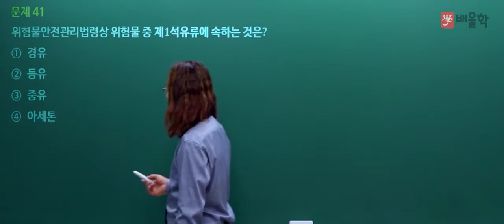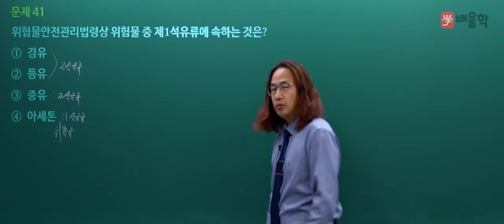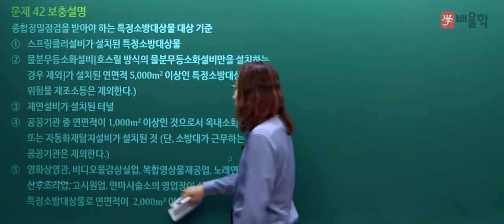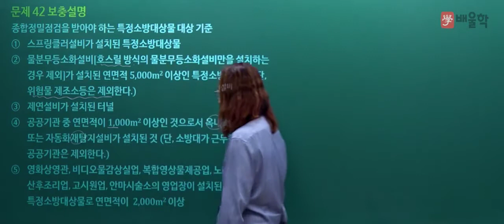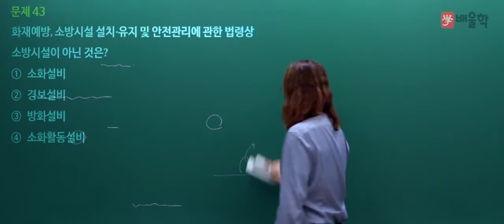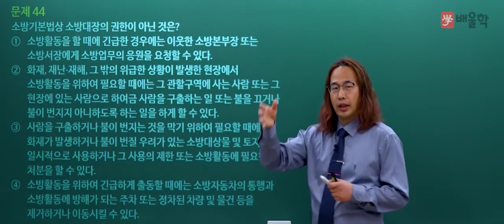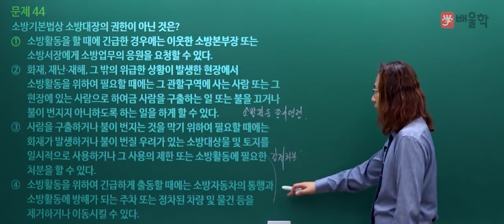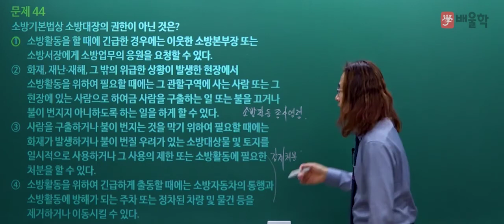[소방설비기사 필기] 2020년 4회 필기 기출 풀이 3과목 소방관계법규 - 김상현 교수님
18년 강의+실무경력 노하우, 합격률 90% 김상현 교수님의
2020년 4회 소방설비기사 필기 3과목. 소방관계법규 기출문제 해설 강의!